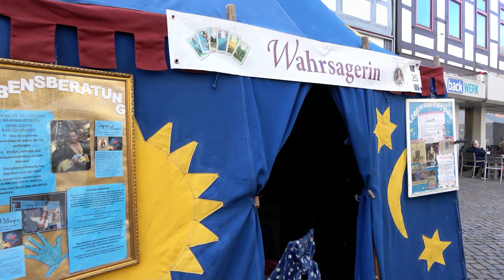Erlebe Mystica Hamelon 2024 - Mittelalter trifft auf Fantasy in Hameln 4K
Vom 01.03. bis 03.03. fand in Hameln wieder das große Mystica Hamelon statt. Einige Impressionen findest du hier...
⬇️  Aufklappen für mehr Infos! ⬇️

Bei herrlichstem Frühlingswetter lockte das Mystica Hamelon wieder tausende Besucher in die Rattenfängerstadt Hameln. Neben Show- und Musik-Acts bietet die Mystica Hamelon auch jede Menge klassische Mittelaltergestalten und Gaukler, Orgs, Feen, Elben und Zauberer

▬  ⬇️ Mehr interessante Videos ⬇️ ▬

▬ ⬇️ Links ⬇️ ▬